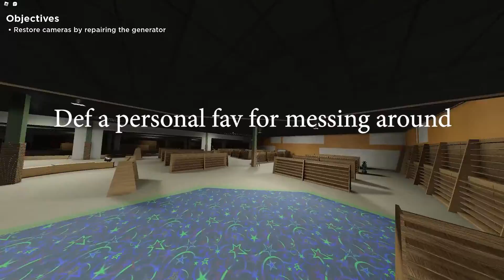new maps feature | Evade Update and montage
New music

Checkout @khangle1046